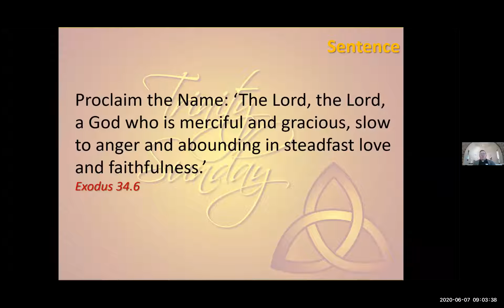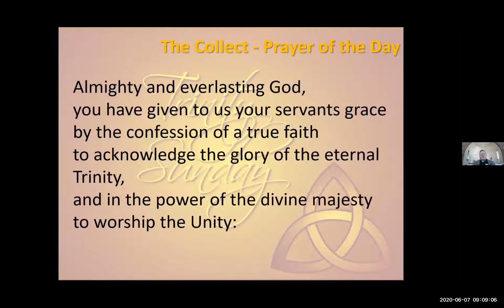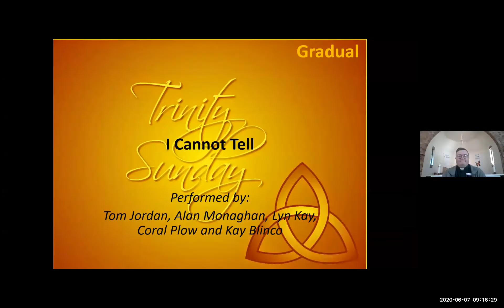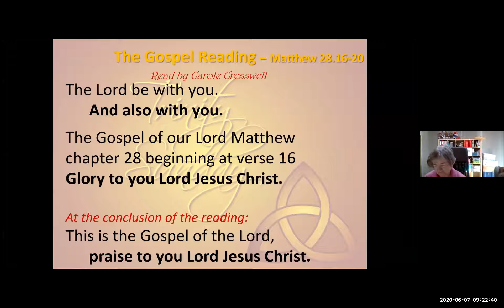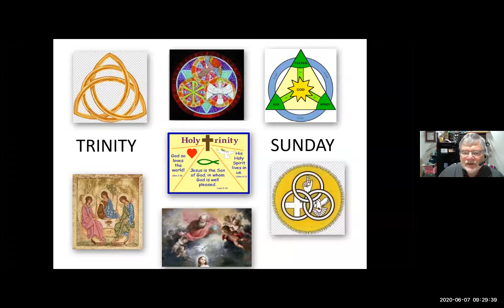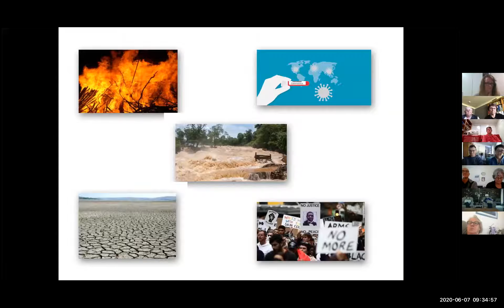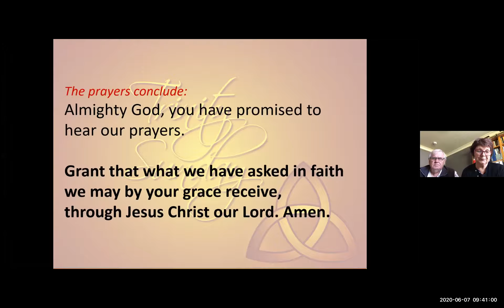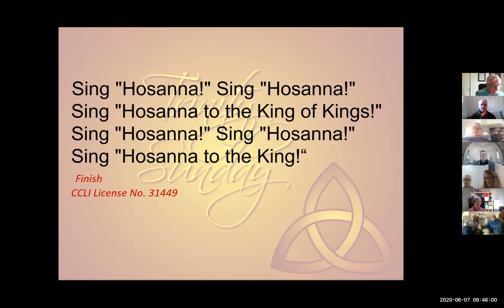Trinity Sunday Service 7 June 2020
Celebrating Trinity Sunday. Lorraine's Kid's Talk show us how the candles of God, The Son and The Holy Spirit shine brighter when joined together. Sermon from Reverend Jim Cosgrove tells us how God made order out of chaos.
Celebrant Reverend Scott Gunthorpe.